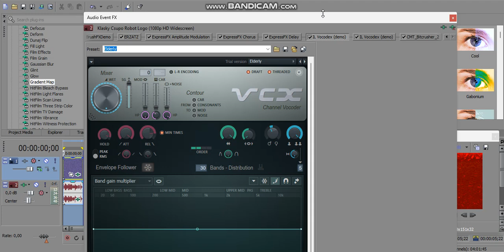How to Make Aftermathine